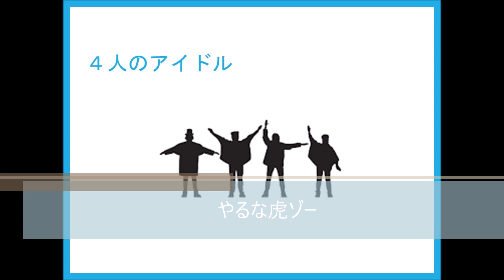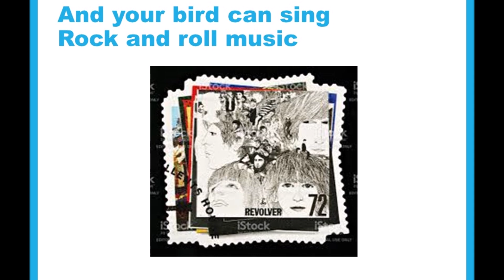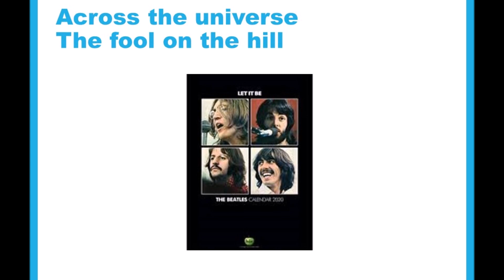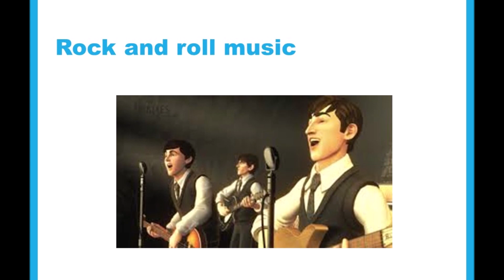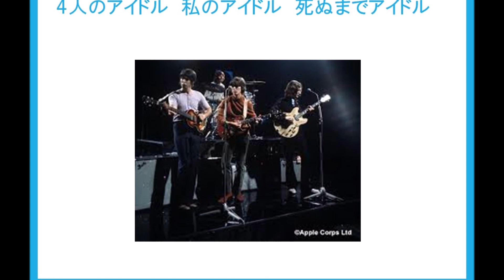🎵４人のアイドル 解散から半世紀！虎ゾーの原点！ビートルズの歌作りました！ 【My beatles song!】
ヤルナ！おっさんずプロジェクト　２０２０年も頑張ります。
昨年からオリジナル曲をyoutubeにアップ始めました。素人音楽ですが、沢山見ていただいて感謝しております。
少し遅くなりましたが、今年もガンバリます。
今年の１曲目はビートルズを歌ってみました。私の音楽の原点！根っこみたいなグループです。歌詞の通り１２歳の時に衝撃を受けて今でも色あせない　【The Bestles】
彼らと出会わなければ、こんなに音楽にのめりこまなかったと思います。
間違いなく私が死ぬまで彼らは私のアイドルです。